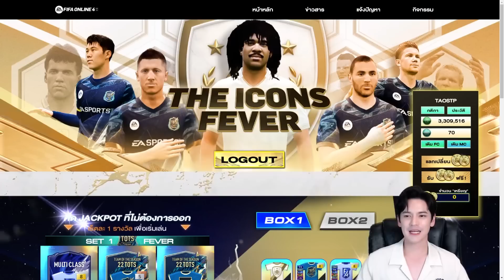ลุยกิจกรรม the icon fever จัดไป 2 หมื่นบาทล่ากุลลิท [FIFA Online4]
ติดตามพี่เต๋าในช่องทางอื่น ๆ ได้ที่
💡 Cat's Instagram/FB Page/Youtube: @richie911family